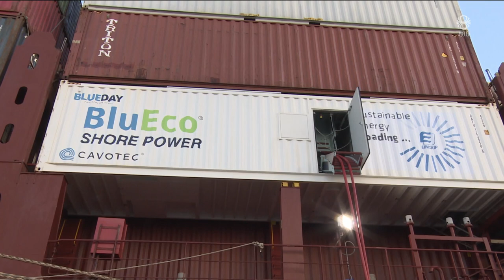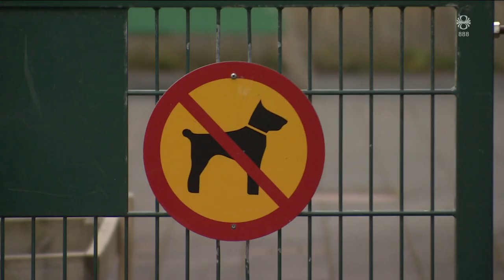Fréttir - 08. ágú 2023